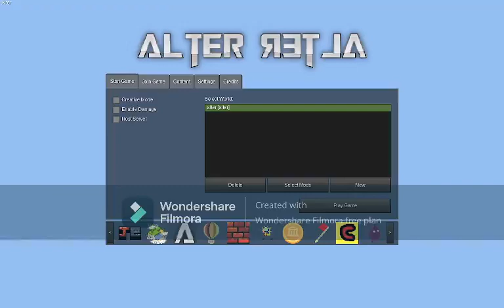all Alter levels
The background tracks are licensed Attribution-NonCommercial License by Lee Rosevere.